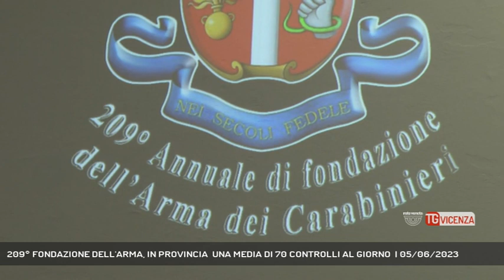209° FONDAZIONE DELL'ARMA, IN PROVINCIA UNA MEDIA DI 70 CONTROLLI AL GIORNO | 05/06/2023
TG Vicenza 05/06/2023 - VICENZA - Una media di 70 controlli al giorno effettuati dai carabinieri in provincia di Vicenza. Un dato che è stato ricordato durante la cerimonia di festeggiamento dell'anniversario di fondazione dell'Arma.  || Quasi 4200 persone denunciate, 169 quelle arrestate di cui 103 per reati in materia di stupefacenti e 178 i soggetti denunciati.  Sono tra i dati più rilevanti del bilancio di un anno dell’attività dei Carabinieri del comando provinciale di Vicenza presentati oggi. 12 mesi dove particolare attenzione è stata posta al contrasto dello spaccio di droga. Complessivamente 55 chili di sostanze stupefacenti sequestrati dagli uomini dell’Arma perlopiù Hashish e cannabis rispettivamente 17 e 31 chili, 88 le piante scoperte e 260 le persone denunciate come assuntori. Numeri importanti, che testimoniano l’efficacia delle attività svolte dai militari, nel giorno dell’anniversario della fondazione dell’Arma. 209 anni fa. Le peculiarità del carabiniere non sono cambiate.L’arma dei carabinieri si è occupata di oltre il 90% dei reati registrati nella provincia berica per un totale di 26 560 servizi di controllo effettuati. Una media di oltre 70 al giorno, un dato che è stato sottolineato oggi durante la cerimonia che si è svolta al Coespu, il cui direttore ha annunciato un imminente cambio della guardiaLa presenza in città del quartier generale della gendarmeria europea è motivo di orgoglio per l’elevatissimo livello di preparazione riconosciuto. - Intervistati GIUSEPPE MOSCATI (COMANDANTE PROVINCIALE CARABINIERI VICENZA), SALVATORE CACCAMO (PREFETTO DI VICENZA), GIOVANNI PIETRO BARBANO (DIRETTORE CoESPU) (Servizio di Daniele Garbin) - Segui Rete Veneta anche sul digitale terrestre! Visita il sito